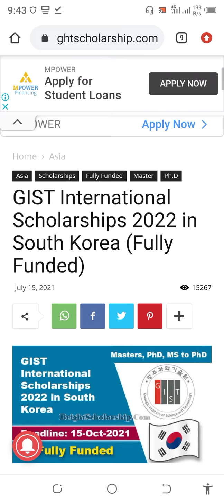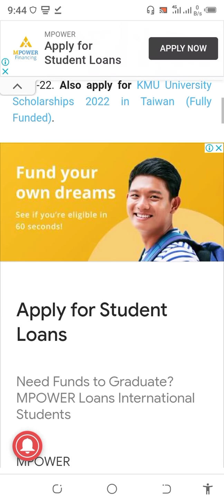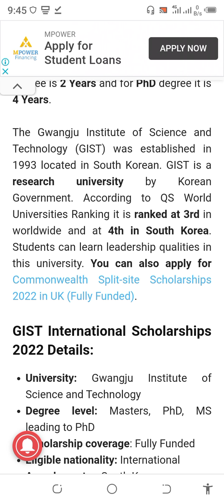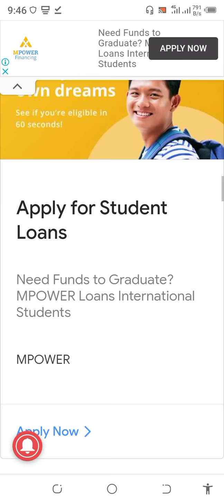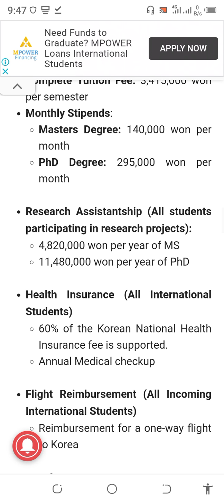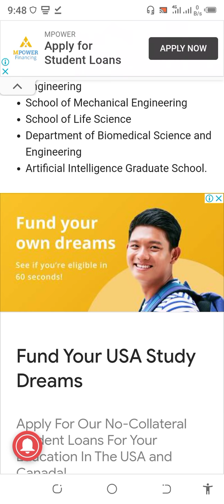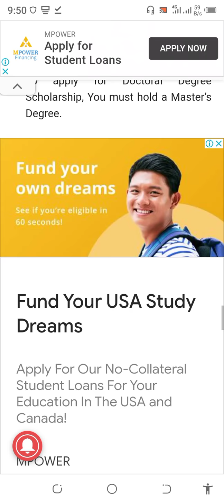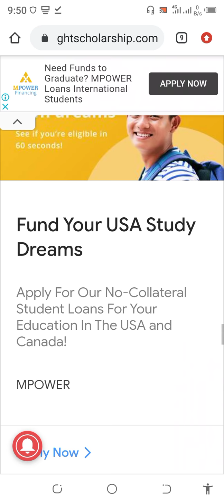Scholarships 2022 for International Students GIST International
GIST International Scholarships 2022 for International Students:

Applications are invited to apply for the GIST International Scholarships 2021 in South Korea. One of the Prestigious University. All International Students from any part of the world are eligible to apply for Gwangju Institute of Science and Technology Scholarship 2021. GIST is offering Masters Degree Scholarships, Doctoral Degree Scholarships and Masters leading to PhD Scholarships for all students. Aspirants those who want to study on Fully Funded Scholarships in Korea are encouraged to apply. This award is available for academic year of 2021-22.